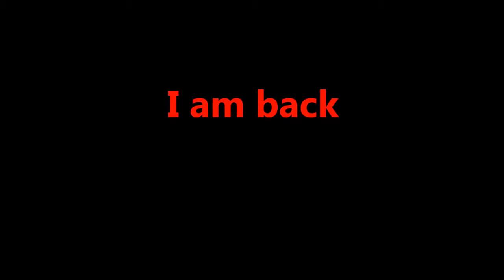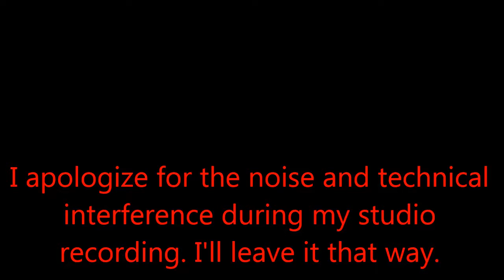Eugene Simon says These are My Come Back words to Talented musicians and singers in the world !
Eugene Simon, soul singer and jazz pianist, says, These, are, My, Come, Back, words, to, Talented, musicians, and, singers, in, the, world, !

Talented, musicians, and, singers, in, America, and, Indonesia, Mexico and Brazil, Germany, Belgium, England, France, Italy, Spain, Portugal,
Let, us, get, acquainted, and, make, music,